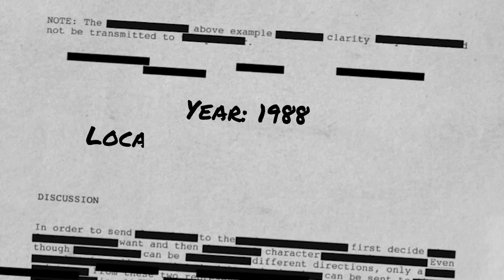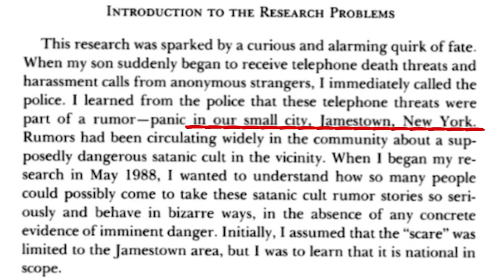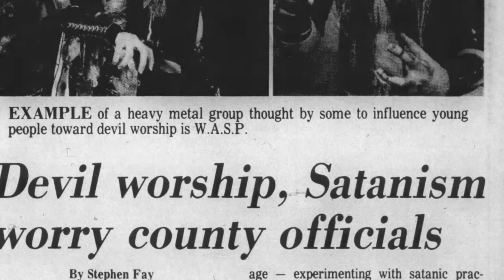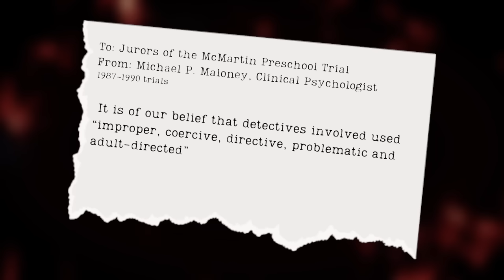Are We Entering Another Moral Panic?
Download Toon Blast 🚀 for free via this link or QR code and receive 3 hours of unlimited lives and 100 free coins!
second channel: @shansorbet
timestamps:
intro: 0:00
part one: 3:51
part two: 12:34